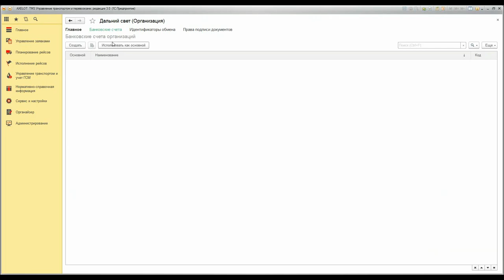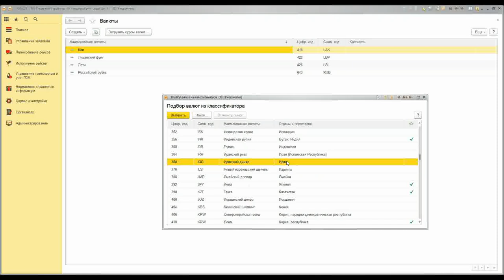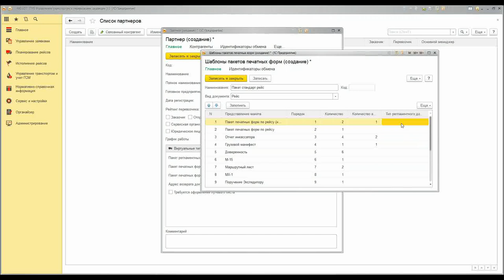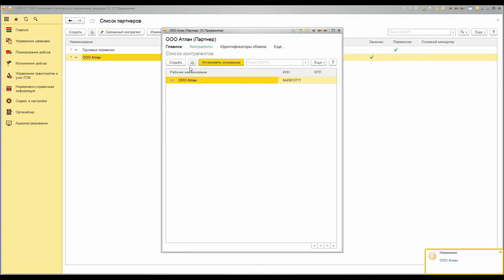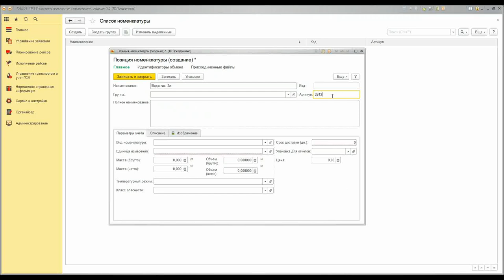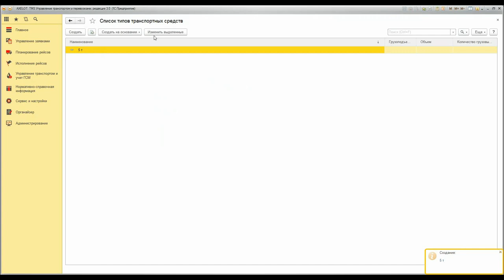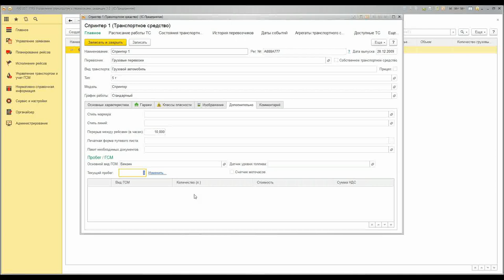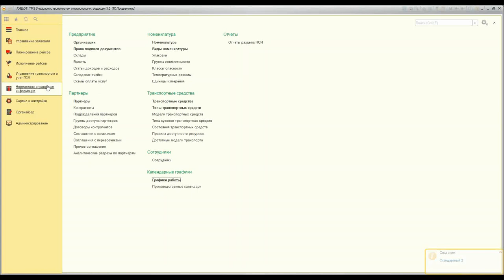"AXELOT: TMS Управление транспортом и перевозками" для партнеров. Урок 4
Компания AXELOT представляет несколько уроков, посвященных возможностям специализированного программного продукта "AXELOT: TMS Управление транспортом и перевозками". Уроки будут полезны всем тем, кто хочет как можно больше узнать о программном продукте AXELOT для управления транспортной логистикой и учета транспорта на предприятии.

Урок №4 посвящен предварительной настройке системы в части подсистемы "Нормативно-справочная информация".